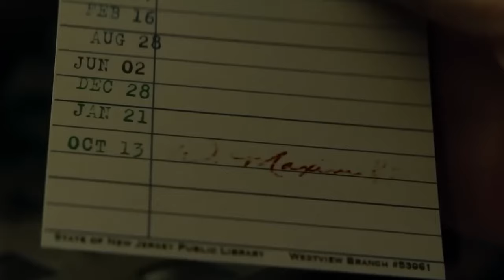Agatha All Along is a MASTERPIECE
To call Kathryn Hahn bad or pathetic would be very unfair.  She’s a damn fine actress with a lot of fun roles under her belt.  She was perfect for the role of Agatha in Wandavision despite the disastrous ending of that show.  And now she’s back in her own show called Agatha All Along.  I guess they finally settled on a title for this dredge.  But why would Kathryn Hahn agree to doing this show?  And exactly how bad is it?  Join me Dear Viewer as I dive back into the raging dumpster fire that is Disney’s Marvel!

Lighting Setup

Livestreaming Camera